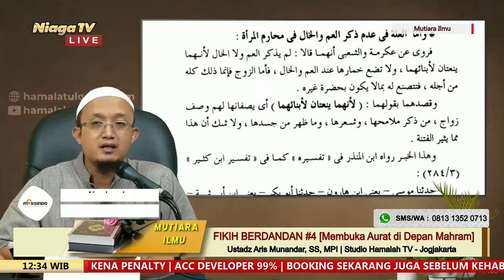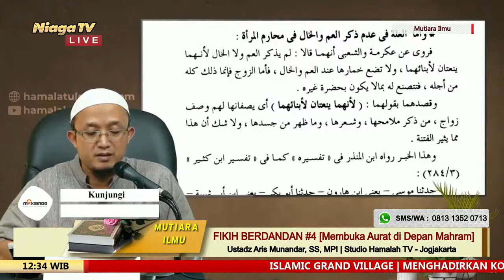Fikih Berdandan #4 Membuka Aurat di Depan Mahram Ustadz Aris Munandar, SS, MPI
[Taman Surga]

[ Membuka Aurat di Depan Mahram ]

UstArisMunandar[Taman Surga]